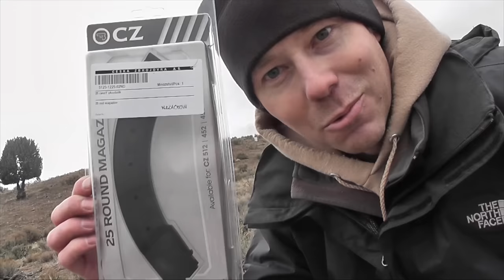Annealeez - Best Brass Annealer Under $300 - Unboxing & Setup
When it comes to annealing there are several choices out there.  Giraud, Bench Source and a lot of videos of how to build your own.    The Annealeez is fairly new to the market having been around for only a few years now.

What I like about the Annealeez is...
1- Like the Giraud and unlike the Bench Source it is auto-feeding
2 - It rotates the each case to ensure uniform heating around the case neck.
3 - At $275 versus $500+ for either the Bench Source or the Giraud, the Annealeez gets the job done for 2/3 the cost.

Don't get me wrong.  Both the Bench Source and Giraud are extremely nice and you are getting what you pay for in quality, workmanship and finish but you're also paying $200 more for it.

For me, I find the Annealeez to be a perfect balance of quality / effectiveness and a fair price.

- Machine only - $275
- Large Caliber Kit for 30-06, 300 Win Mag, 338 Lapua, etc - $25
- 300 AAC Blackout Kid - $25
- 50 BMG kit - not yet announced.  Probably $50

You'll need a bottle of 750 degree Tempilaq as well to tune the timing of the process to ensure brass gets hot enough but not too hot.